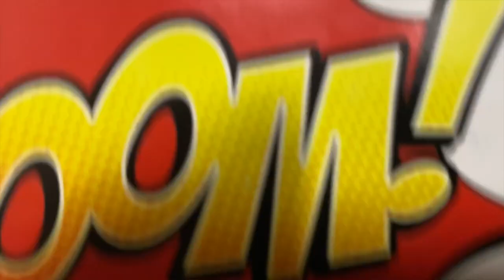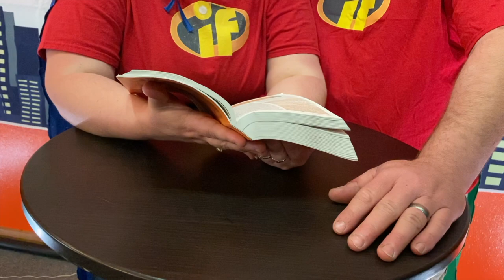May 3, 2020 KidZone Online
Pastor Wes and Staci have something "Super" to tell you about today!